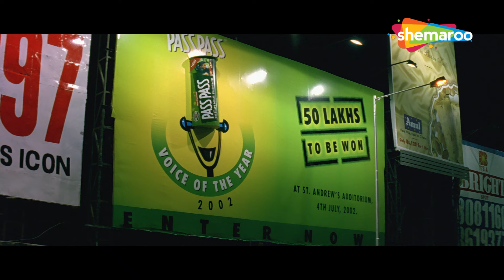Climax - ये कामयाबी मेरी नहीं, तुम्हारी है - Dil Vil Pyar Vyar - R. Madhavan, Jimmy Shergill,Namrata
Dev, Vishal and Hrithik enter a singing competition. However, life is complicated for them as they face numerous obstacles in their personal lives which slowly bring out the best in them.

Movie : Dil Vil Pyar Vyar
Directed by : Anant Mahadevan
Written by : Tigmanshu Dhulia, Anant Mahadevan, Vivek Vaswani, Sanjeev Puri (Dialogues)
Screenplay by : Sujit Sen
Story by : Vivek Vaswani
Produced by : Vivek Vaswani, Metalight Productions
Starring  : R. Madhavan, Jimmy Shergill, Sanjay Suri, Namrata Shirodkar, Sonali Kulkarni, Hrishita Bhatt
Cinematography : K. Rajkumar
Edited by : Sanjib Datta

Bollywood Comedy
Follow us on: